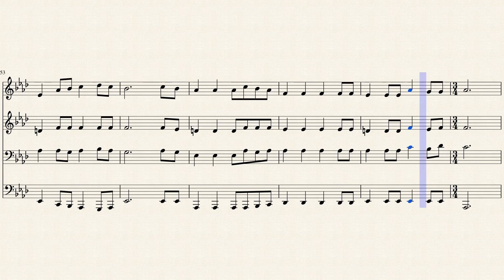423- Só o sangue precioso e expiador